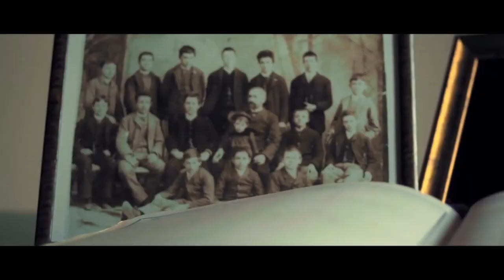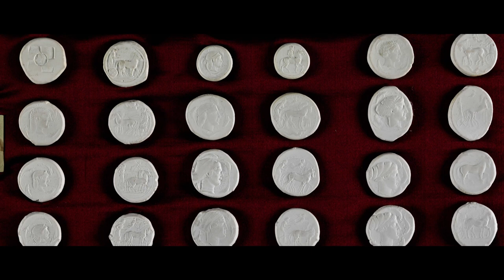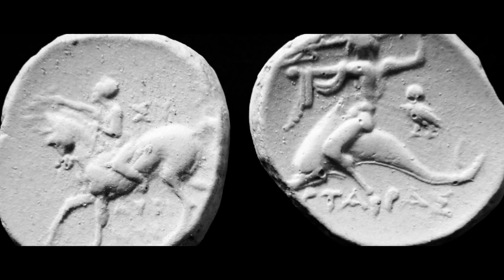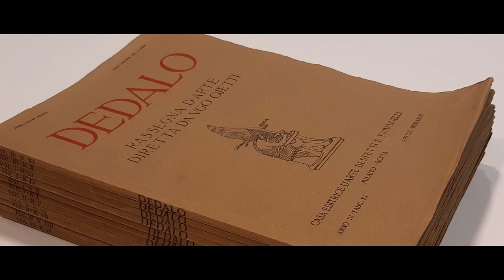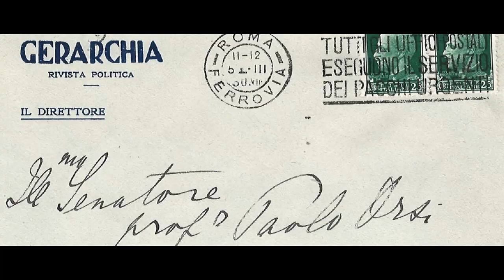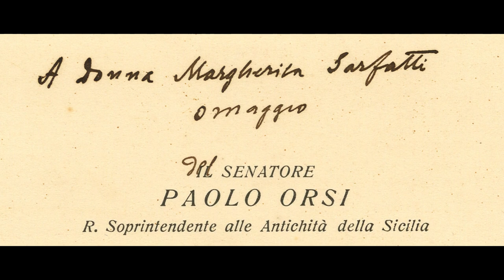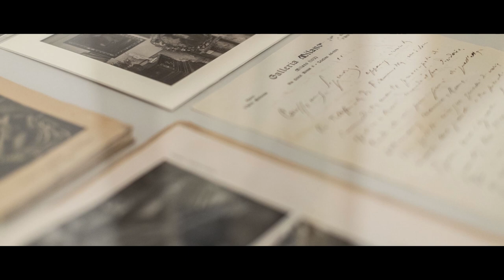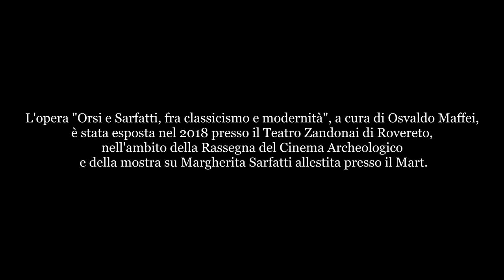Paolo Orsi e Margherita Sarfatti. Tra classicismo e modernità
Osvaldo Maffei racconta la genesi della sua installazione di arte contemporanea realizzata nell'ottobre 2019 in occasione della XXX Rassegna Internazionale del Cinema Archeologico di Rovereto e della mostra "Margherita Sarfatti. Il Novecento italiano nel mondo" del Mart Museo di arte moderna e contemporanea di Rovereto e Trento.